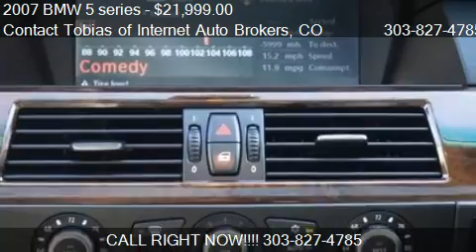2007 BMW 5 series 550i - for sale in Longmont, CO 80501